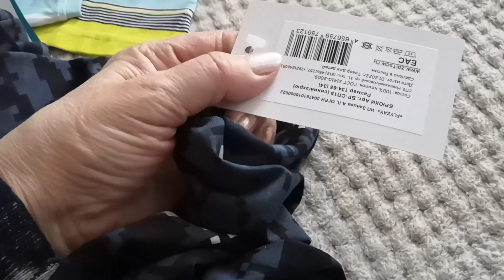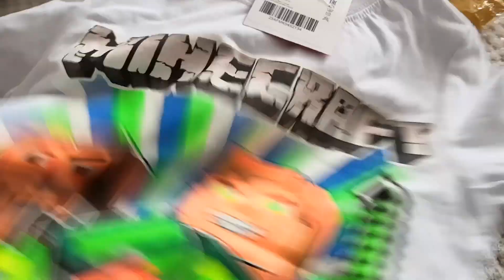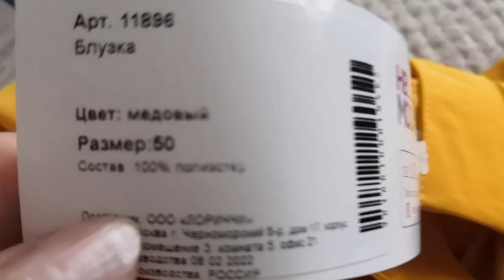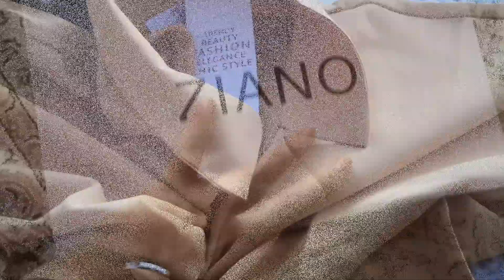VLOG: ПОКУПКИ!!! БОСОНОЖКИ👡👡 БЛУЗКА👚🔥🌺🌺🌺 ПРИМЕРКА//💥💥💥🌺🌺🌺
Мои обновки. Босоножки. Блузка. Примерка

v=6eGQMoRNilM&list=PLW6eYy_CUlx0gYunmb6WUSzKI8kFFZh3V